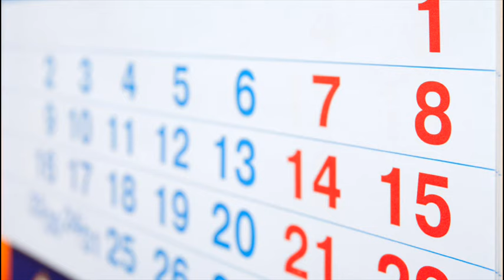FluentU Japanese: Ele 8 3